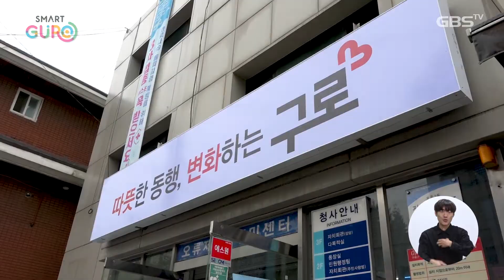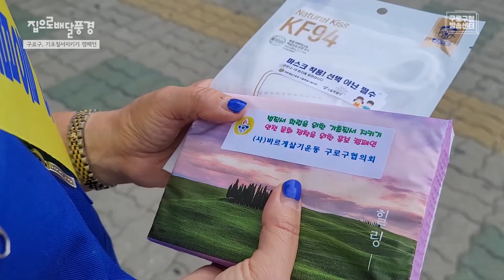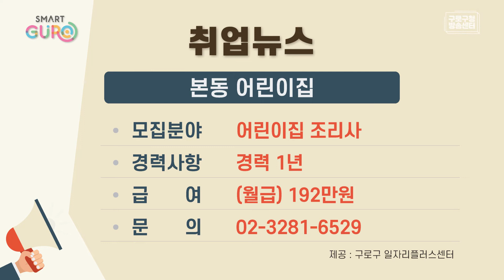2022년 09월 21일 GBS뉴스매거진(수어방송)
[주간뉴스]
* 문헌일 구로구청장, '구민과의 동행' 첫 동 순방 마쳐

[간추린 뉴스]
* 구로구, 수해 이재민 긴급 임시사용주택 제공
* 개봉3동 빛환경 개선사업 완료··· LED조명 교체
* '4차 산업혁명 도시 정책 아이디어 경진대회' 개최
* 구로구, 29일 치매환자가족 교육 프로그램 진행

[알리미]
* 개봉1동 자치회관 프로그램 수강생 모집
* 재산세 납부의 달
* 해외 하반기 온라인 청소년 교류 참가자 모집

[영상스케치]
* 구로구, 기초질서지키기 캠페인

[취업뉴스]
* 효월드데이케어센터, 주야간보호센터 사무보조원 外 4곳